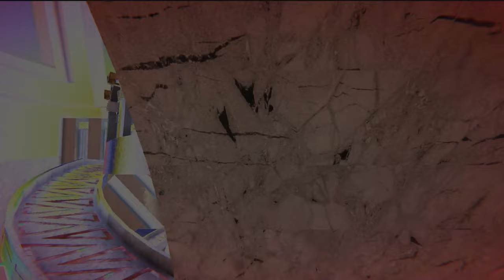Monostrophe - Demo Trailer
Play Demo on May 18th

Break the shell of the body
Bleach the eye of the soul
Blind the path of the mind
Betray the price of life

Game by: Yuanfan Yang, Luke Li, Cindy Fan, Evie Wang, Tovi Wan
Cinematography: Tovi Wan